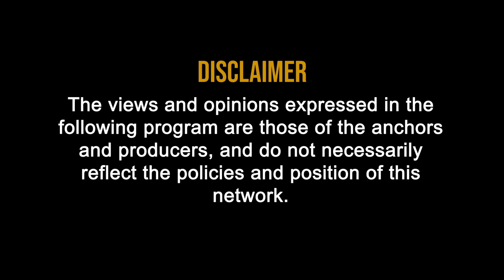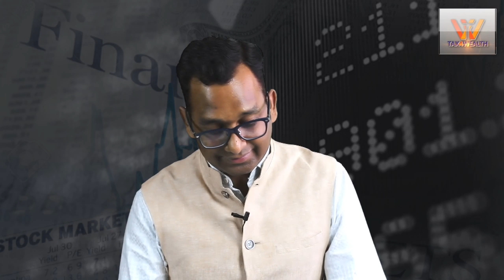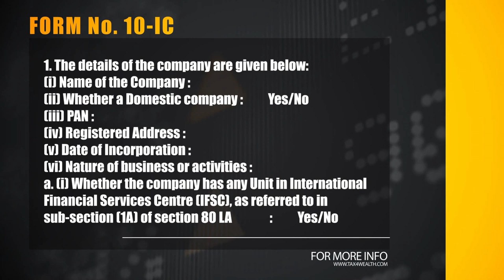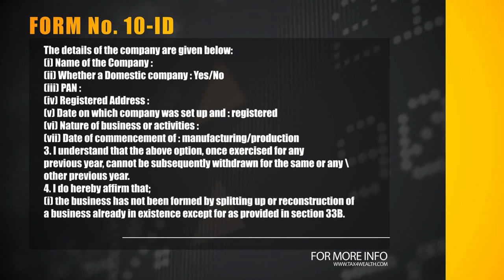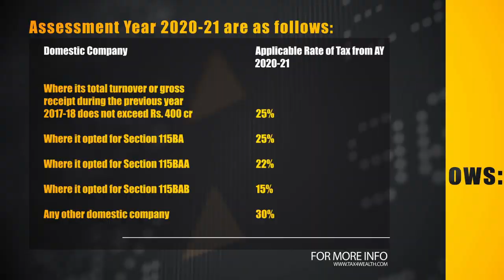How to Claim Lower Tax Rate by Company in Income Tax | Form 10-IC & Form 10-ID Benefits 15% tax rate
How to claim Lower Tax Rate by Company in Income Tax with CA Himanshu

How to apply to claim lower tax rate for company